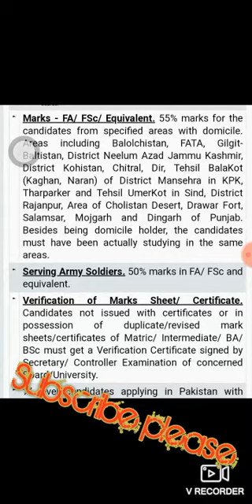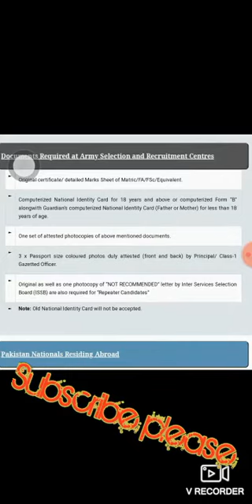pma 149 details